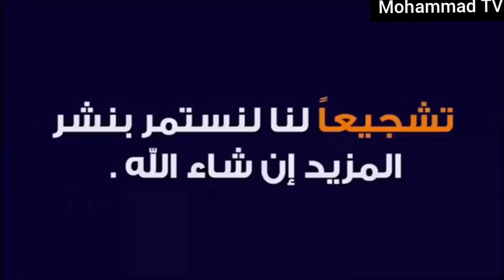سوق جسر ديالى القديم في بغداد اليوم الاثنين ٢٠٢١/٨/١٦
سوق_جسرديالى-في-بغداد

العراق بغداد
جسر ديالى القديم
ارقام التلفونات اصحاب المحلات
لا يوجد خدمه توصيل

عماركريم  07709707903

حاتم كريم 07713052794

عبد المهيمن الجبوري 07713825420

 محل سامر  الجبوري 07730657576